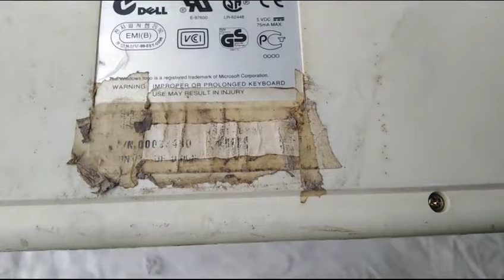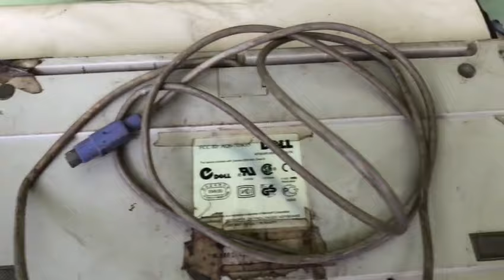Restoration OLD Keyboard | DIY | CLEAN DIRTY KEYBOARD | DELL MODEL RT7D5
I found an Dell Keyboard in really Nasty shape...
Beyond just being dirty,the keys had faded to yellow . I almost threw it away , but instead decided to do a full restoration on the keyboard..Also modified it...

I use these products in this restoration

3:56    Cleaning spray
6:57    Hydrogen peroxide
9:26    Hydrogen peroxide
12:19  Shiner